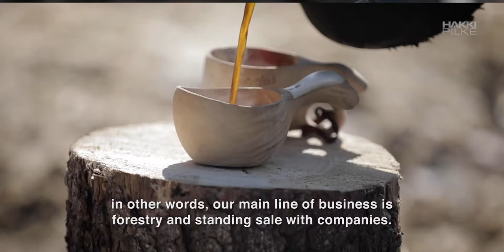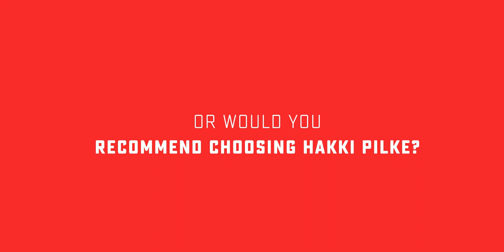Hakki Pilke 38 Pro customer story from Lapland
Hakki Pilke 38 Pro customer story from Lapland, Finland. Have you ever wondered what is it like to make firewood in cold weather? Or how the Hakki Pilke 38 is working in the harshest of conditions in Finnish Lapland? Simo Rousu tells his story with with Hakki Pilke firewood processors.

Simo Rousu bought his first firewood processor in 2003, the Hakki Pilke 2X. When updating his machine, he was a little worried that 38 Pro did not have two splitting pistons. But because the splitting cycle time is a little over three seconds, he thought he could retain the efficiency and speed that he had with 2X. In the end, the speed did also increase considerably compared to 2X when he started bringing in larger logs, which he had previously avoided when using 2X. Today, he makes around 1 000 cubics of firewood annually with his 38 Pro.